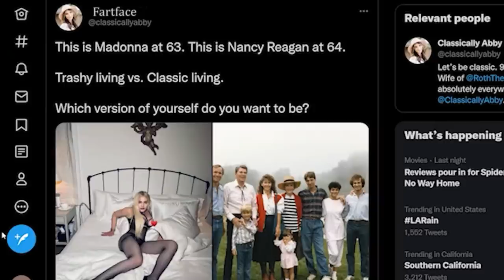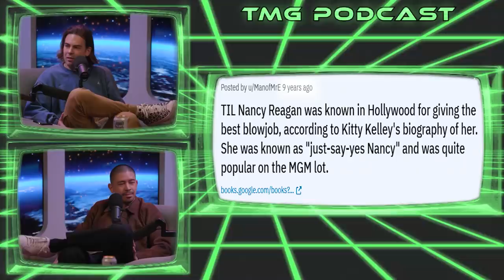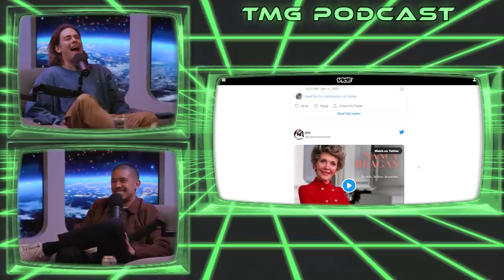Viral Nancy Reagan Meme